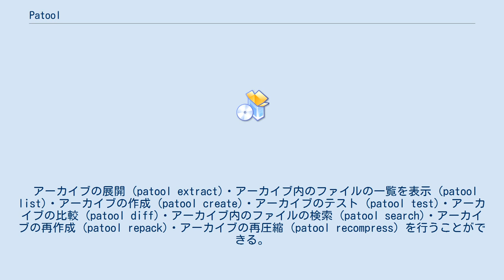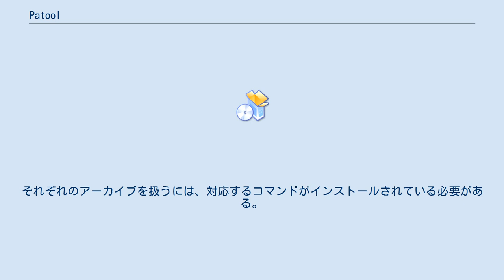Patool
patoolは、複数のアーカイブファイル・圧縮ファイルに対応したコマンドラインファイルアーカイバである。
Pythonで書かれており、GNU GPL v3+の下で配布されている。
 patoolはtarやgzipなどのフロントエンドであり、共通のUIでこれらのコマンドが扱うファイルフォーマットを操作することができ、ファイルフォーマットによって異なるコマンドやそのオプションを覚える手間を省くことができる。
 アーカイブの展開 (patool extract)・アーカイブ内のファイルの一覧を表示 (patool list)・アーカイブの作成 (patool create)・アーカイブのテスト (patool test)・アーカイブの比較 (patool diff)・アーカイブ内のファイルの検索 (patool search)・アーカイブの再作成 (patool repack)・アーカイブの再圧縮 (patool recompress) を行うことができる。
 ファイルフォーマットはfileや拡張子によって判断され、ファイルフォーマットに対応するコマンドが実行される。
それぞれのアーカイブを扱うには、対応するコマンドがインストールされている必要がある。
 patool create foo.tar.xz *
 patool extract foo.tar.xz
 patool list bar.7z
 patool repack bar.7z bar.zip